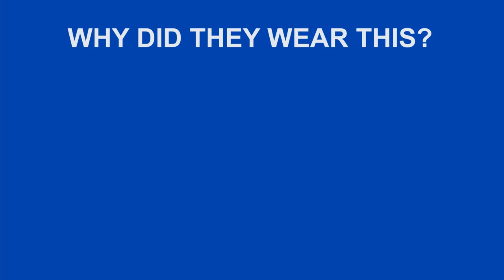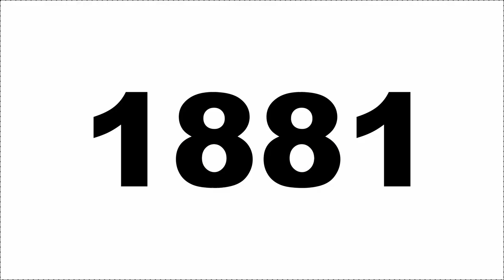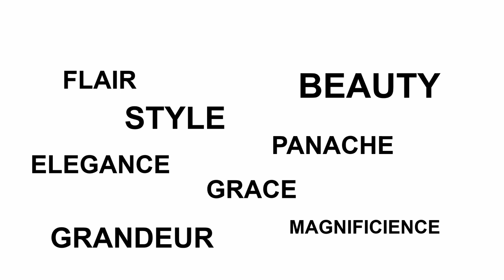Why did France use Blue Uniforms?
Credits :

Sounds effects from Pixabay
Desert Image by harmonies Pix from Pixabay
Paintings by Georges Edmund Butler & Jacques Louis David